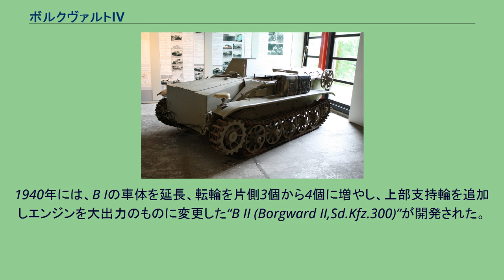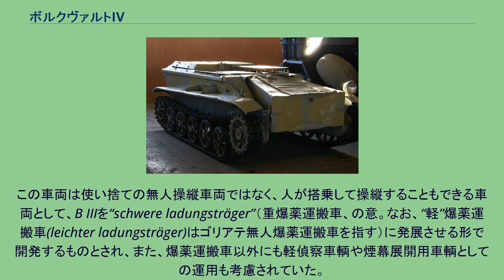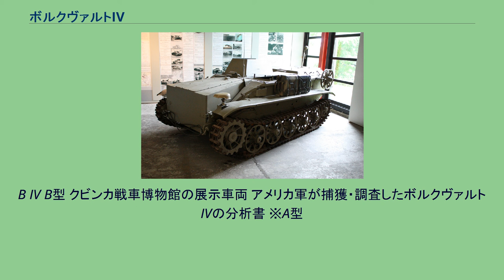ボルクヴァルトIV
ムンスター戦車博物館に展示されているボルクヴァルト B IV C型 ボルクヴァルトIV（Borgward IV）またはB IVは、第二次世界大戦でドイツ軍の使用した、遠隔操作式爆薬運搬車輌である。
当項目ではB IVの前身であるB I/B II、およびVK302と併せて解説する。
ゴリアテ無人爆薬運搬車の拡大版とも言える兵器で、爆薬を搭載し無線誘導もしくは有人操縦で敵陣や地雷原に肉薄する。
そこで傾斜した前面装甲上に搭載した爆薬を滑り落とし、安全距離まで後退したところで起爆、目標を破壊する。
爆薬運搬車の他、小型の装軌式運搬車としても用いられ、携行対戦車ロケット発射筒を搭載した対戦車車両としても運用された。
ドイツでは第一次世界大戦当時から、無線や有線による誘導兵器の実験が行われていたが、敗戦によりその開発は停止を余儀なくされていた。
一方、フランスのポンメレットは1937年に小型装軌式車輌に爆薬を搭載、無線誘導で敵陣に突入して自爆する「VP（陸上魚雷）」を開発、これは採用され2,000輌の生産が命じられた。
しかし少数が完成したところで、1940年のドイツ軍のフランス侵攻を受け、セダン付近で実戦に用いられたに止まった。
ドイツでも、1939年11月、ボルクヴァルト社が地雷の除去を行うための無人誘導車輌の開発を命じられた。
“B I 地雷除去車輌 (Mineräumwagen,Borgward I,Sd.Kfz.300)”の名で完成した車両は、地雷原で地雷処理ローラーを牽引する使い捨て車輌（地雷の爆発で本体も破壊される）で、安価に作るために車体はベトン（コンクリート）製、転綸は木製であった。
B Iは1939年より1940年5月にかけて50輌が作られたが、実戦には投入されず、実用試験が行われたに留まった。
1940年には、B Iの車体を延長、転輪を片側3個から4個に増やし、上部支持輪を追加しエンジンを大出力のものに変更した“B II (Borgward II,Sd.Kfz.300)”が開発された。
重量2.3トンの車体はやはりコンクリート製であったが、こちらは最大515kgの爆薬を搭載、自爆することで周囲の地雷も誘爆させる方式であった。
1940年4月にはB IIの生産発注が行われ、同年7月には100輌が追加発注されたが、実用試験の結果、信頼性に乏しく、不満足な結果となり、生産発注は取り消されて試作のみに留まった。
この他、車体を鋼板（前面のみ12mmの装甲鋼板で、それ以外の部分は軟鋼板）製とし、車体の周囲にフロートを搭載して推進用のスクリュープロペラと舵を備えた水陸両用型である“Ente”（アヒルの意）も試作されている。
更に、ボルクヴァルト社はB IIの設計を発展させ、車体を鋼板製としたB III(Borgward III)を試作した。
この車両はB I/IIに先立つ1937年9月に、フランスのルノー UEのような小型装甲弾薬運搬車を念頭に置き、小型の汎用装軌車として弾薬の輸送などにも使用でき、更には各種小型火砲の運搬、またそれらの自走化車台としても使用できるものとして同社に開発が命じられていたもので、1940年には“VK302”の名称が与えられた試作車が完成しており、まず20両が、更に100両が追加発注されており1941年10月から1942年1月にかけて28台が製造された。
1941年10月、ボルクヴァルト社に対し、使い捨て・自爆専用であるB I、B IIと違い、目標付近に爆薬を投棄して後退、運搬車本体は再利用することもできるタイプの爆薬運搬車輌の開発が指令された。
この車両は使い捨ての無人操縦車両ではなく、人が搭乗して操縦することもできる車両として、B IIIを“schwere ladungsträger”（重爆薬運搬車、の意。なお、“軽”爆薬運搬車(leichter ladungsträger)はゴリアテ無人爆薬運搬車を指す）に発展させる形で開発するものとされ、また、爆薬運搬車以外にも軽偵察車輌や煙幕展開用車輌としての運用も考慮されていた。
この計画に従い、翌年1942年には前述のVK302を基に“B IV(Borgward IV,(Sd.Kfz.301)”が完成した。
B IVは、車体前面に傾斜したスロープ様の爆薬搭載部があり、台形の箱に収められた450kgの爆薬を搭載して目標に接近し、接地地点で爆薬をスロープから前方斜め下に投下し、本体は安全圏まで後退した後に起爆させる。
完全無人型だったB I/IIとは異...